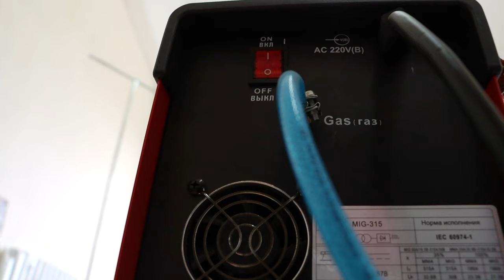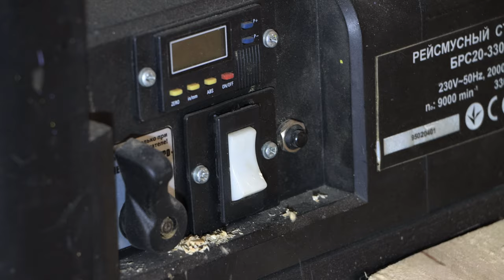Modern Metal & Wood Shelf Build | DIY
Today I will show you how to make an industrial-style metal shelf from recycled wood. Metal rhombus shelf